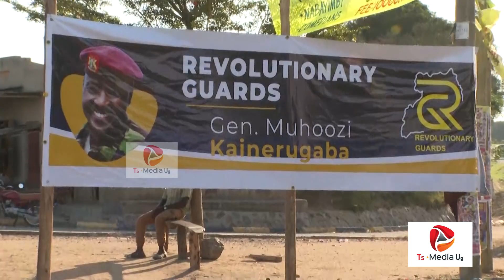Kiruhura in high gear _ Lt.Gen. Muhoozi Kainerugaba visits home in style, team chairman is ready